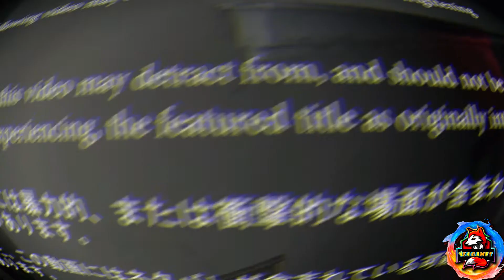P.T. Unseen Content - Lisa's Unseen Behaviours/ SILENT HILL RETORNADO/ ESPAÑOL HD- 4K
Cada día una locura distinta, ven y divierte con un solo clik...